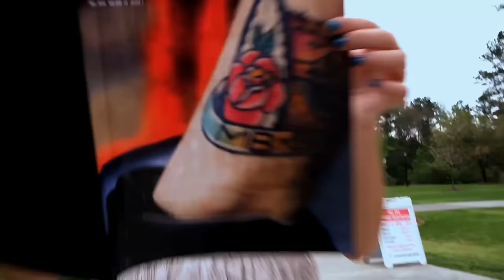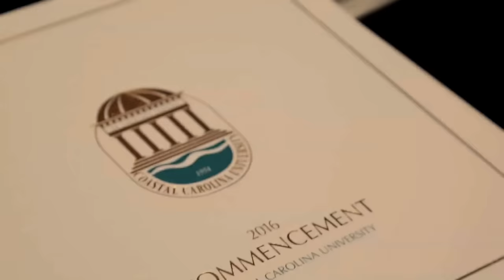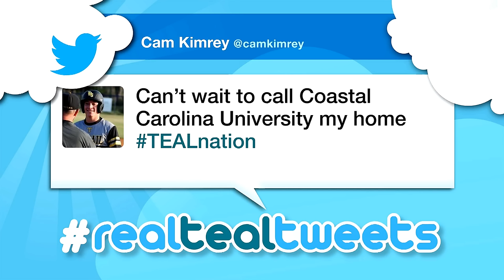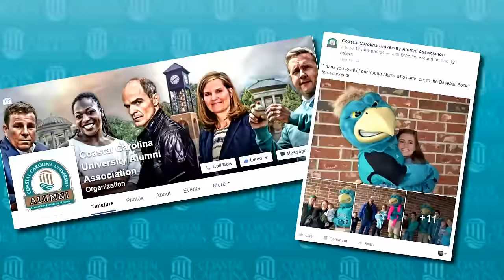COASTAL NOW Episode 21 - July 20, 2016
"I'm In" - highlights from the announcement of the new CCU Endowment Campaign, also highlights from the 2016 Spring Commencement ceremonies and the Social Circle makes sure you are following all of the important social media accounts at CCU.